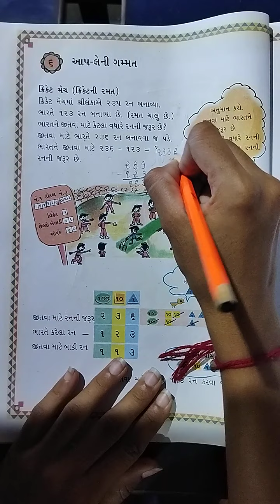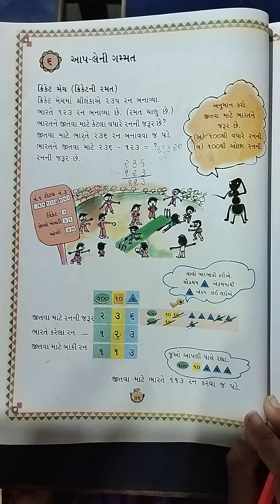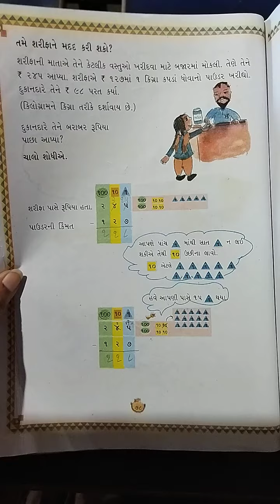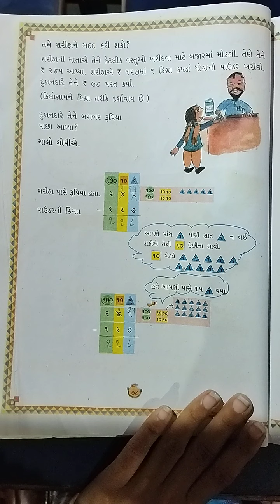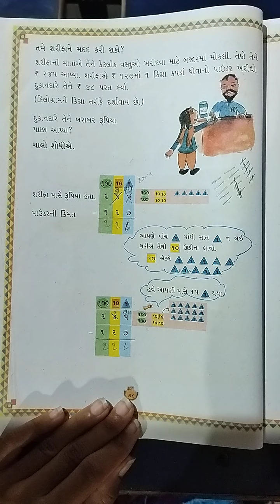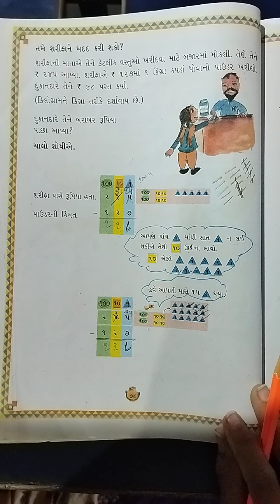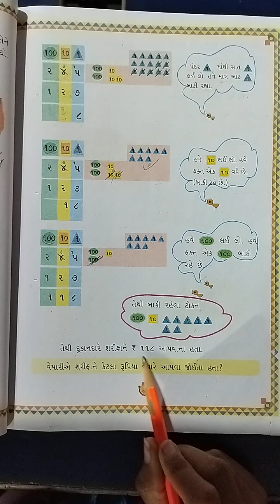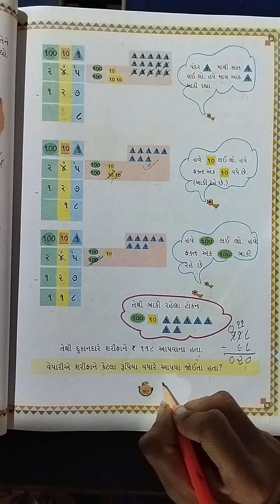GSEB | STD 3 |MATHS | CH 6| PART 1